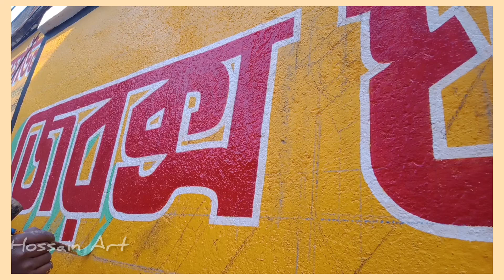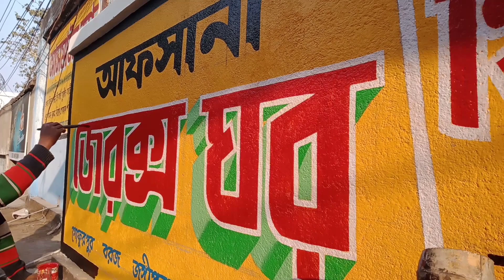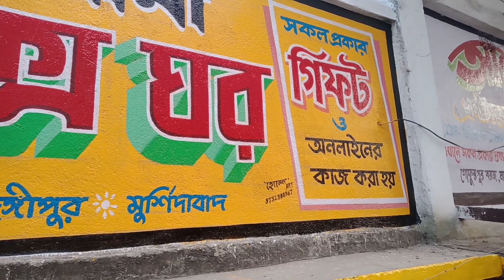3D বাংলা লিখা স্টাইল 3d Bengali style, Font Art Painting hossain art